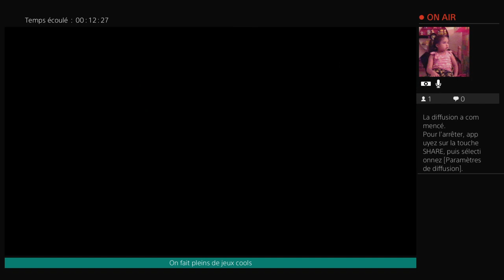legend of kay partie7 - le fort de la tortue et les amulettes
liliana récupère les 2 parties de l'amulette pour aller au fort de la tortue D'autres let's play par ici😜LIENS : tythanoss2@tythanoss2